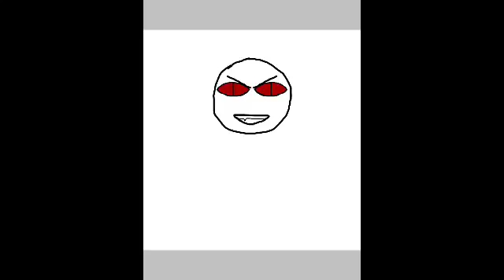DESSIN Carcasse dessin LGDC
Nouvelle vidéo de dessin !

Dessin : Carcasse